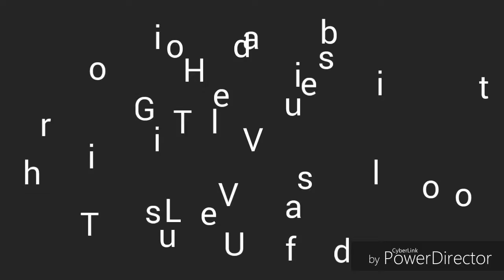Our thug Life videos ft. Whole boys Family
Muy Muy's Channel
bye